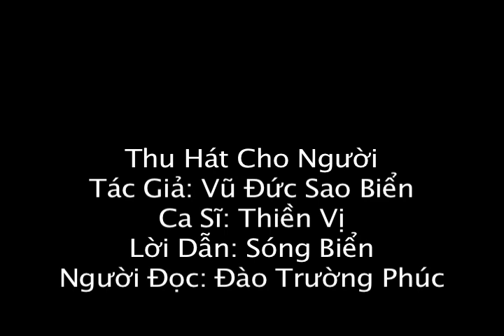Thu Hat Cho Nguoi - Thien Vi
Thu Hát Cho Người
Tác Giả: Vũ Đức Sao Biển
Ca Sĩ: Thiền Vị
Lời Dẫn: Sóng Biển
Người Đọc: Đào Trường Phúc
Ban Nhạc: The Night